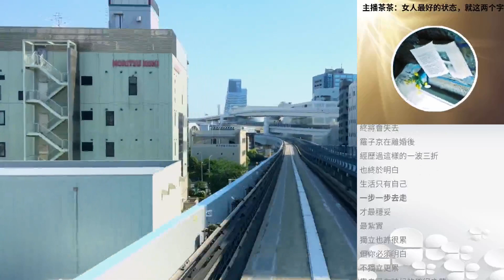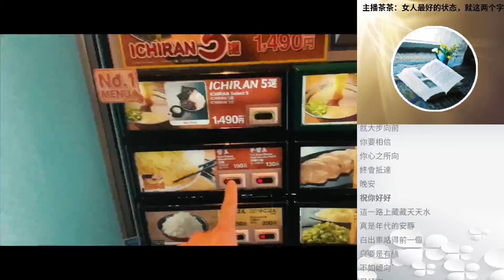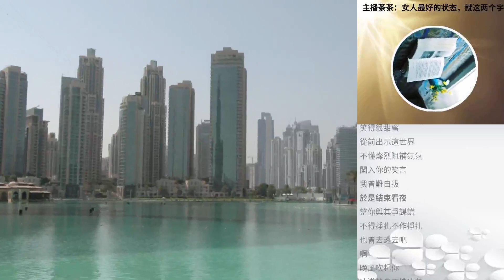主播茶茶：女人最好的狀態，就這兩個字